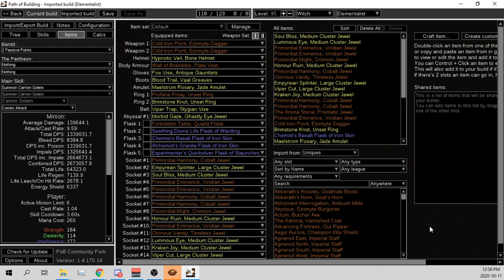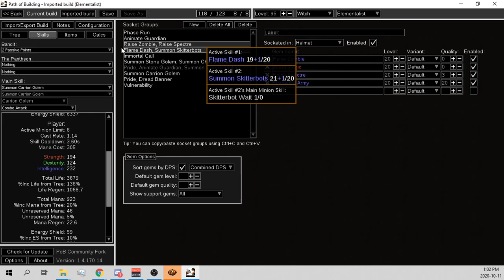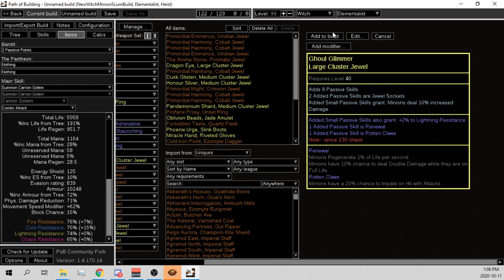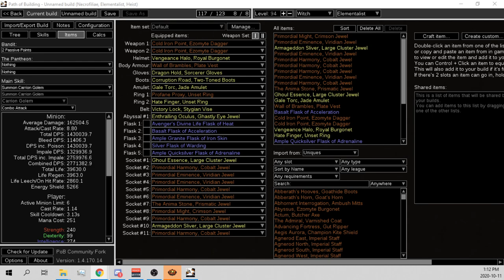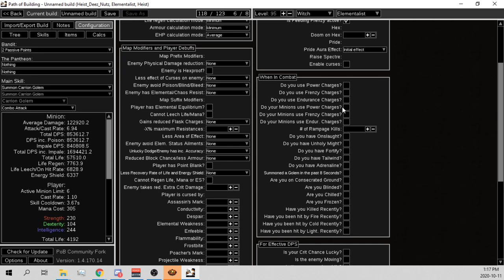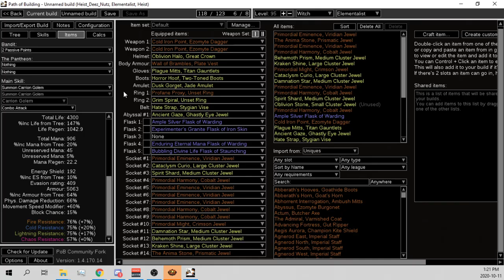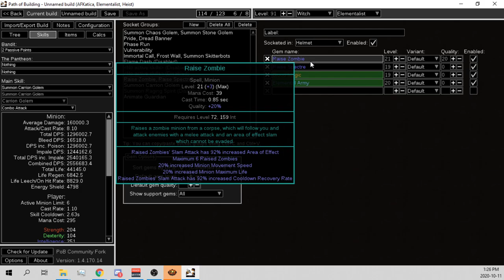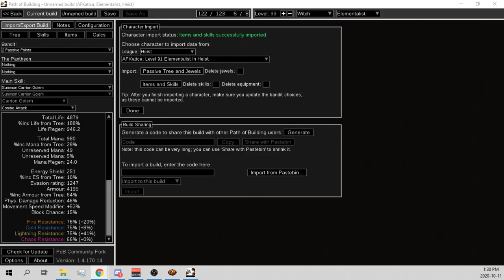[Path of Exile] Exact Requirements To AFK Tier 16 Blight - Carrion Golem Viewer Build Reviews - 581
This is build reviews from viewers earning channel points for watching my stream and submitting their profile name, character name and the reason why they want it after they spend 7500 channel points. The part of the video where I go over the exact requirements for tier 16 afk blight is at 28:20.

None of the pobs saved correctly. It says they "expired". So I don't know what happened, maybe they changed it. Sorry.

Builds Reviewed in Video(In Order):
kiki88
brettroos
kontar0
taylorslow
rico549
goldfangthedemonic

New PC Specs:
VIDEO: GeForce:registered: RTX 2060 SUPER:tm: 8GB GDDR6 (Turing) [VR Ready] [-150] (Single Card)
POWERSUPPLY: 800 Watts - Standard 80 Plus Gold Certified Power Supply
MOTHERBOARD: GIGABYTE X570 UD ATX GbE LAN, 3 PCIe x16, 2 PCIe x1, 6 SATA3, 1 M.2 SATA/PCIe
MEMORY: 16GB (8GBx2) DDR4/3000MHz Dual Channel Memory (ADATA XPG Z1)
HDD: 240GB WD Green SSD + Seagate 2TB SATA III Hard Drive Combo [-35] (Combo Drive)
MasterLiquid Lite 120mm ARGB CPU Liquid Cooler with Dual Chamber Pump & Copper Cold Plate
AMD Ryzen 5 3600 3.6GHz [4.2GHz Turbo] 6 Cores/ 12 Threads 35MB Cache 65W Processor [-340]
Cooler Master MasterBox MB500 RGB Mid-Tower Gaming Case with Tempered glass & Side-Panel